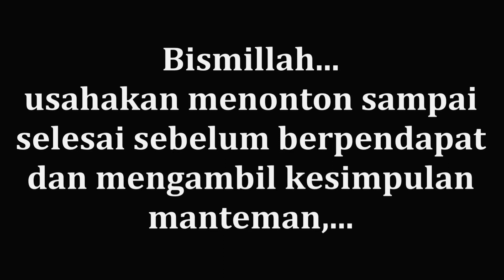Belajar koreksi akurasi dengan khatra